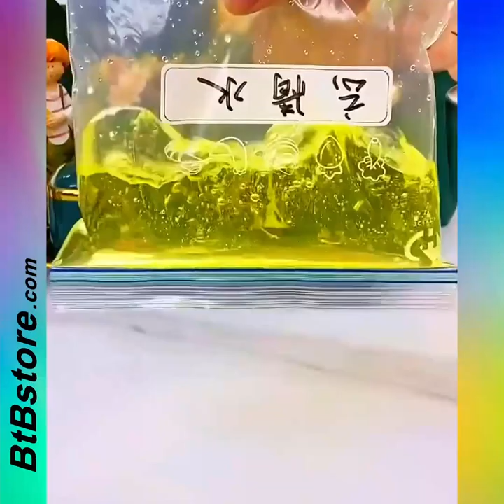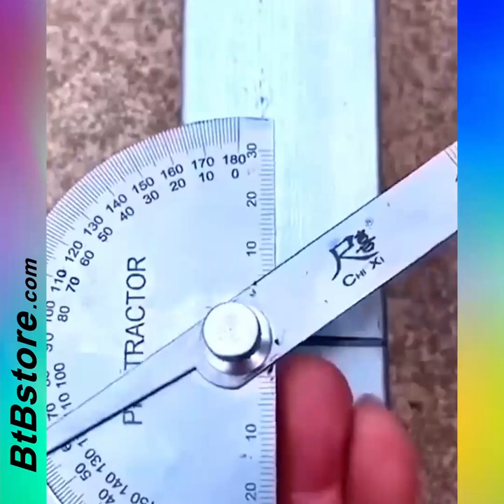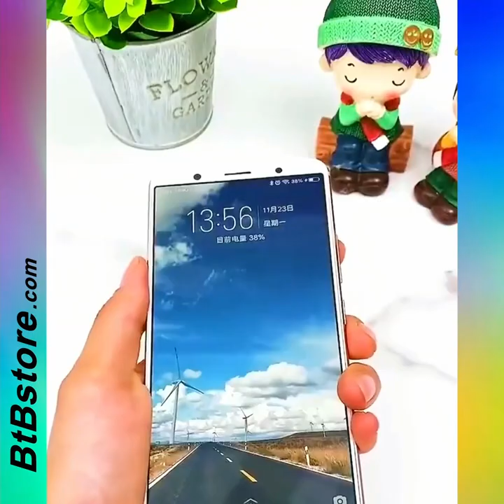😍Smart Appliances! Versatile Utensils! Kitchen tools! New Gadgets For Every Home #004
Welcome To BtBstore, We're here to bring creative household items, outdoor items, auto accessories, gadgets, kids' toys, and more to every home.
If you like the products in the video, please click the link below the video to buy, the BtBstore website is mainly wholesale, and of course retail is also available.
Welcome to business cooperation.